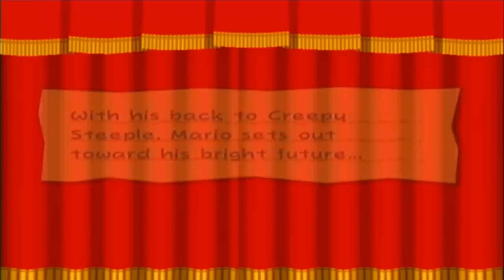Let's Play Paper Mario TTYD [Episode 29] 'He's wearing a bed sheet you know'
We obtain the Crystal Star!! WHOO HOOO!!

But. something isn't right...

The voices in this Let's Play are:
Aquias
Izumi
Nightshade
Me!